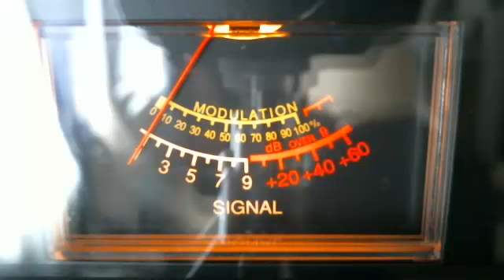RC talking to 355 Jeep.